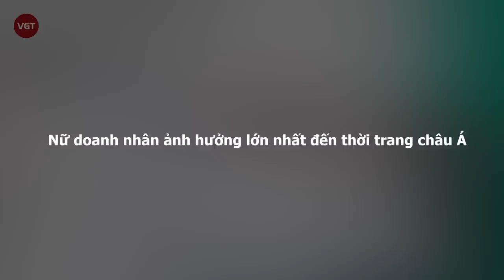Từ Vãn Vãn - Đẳng cấp rich kid, dinh thự đi mất 7 tiếng đồng hồ và khối tài sản choáng ngợp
Từ Vãn Vãn, sinh năm 1990 là con gái duy nhất của "ông hoàng cửa gỗ châu Á" Từ Tĩnh Uyên - Tập đoàn Mengtian, nhà sản xuất cửa gỗ lớn nhất châu Á với hơn 1.000 cửa hàng bán lẻ trên toàn Trung Quốc, Từ Vãn Vãn thật sự là một công chúa ngậm thìa vàng từ khi mới chào đời. Xuất thân là một phú nhị đại, nhưng cô luôn nỗ lực tách bản thân khỏi những định kiến bằng hướng đi riêng của mình, trở thành người phụ nữ quyền lực và có tầm ảnh hưởng lớn đối với làng mốt thế giới.